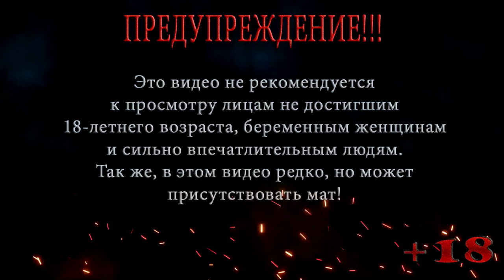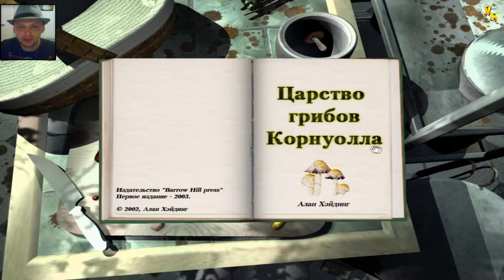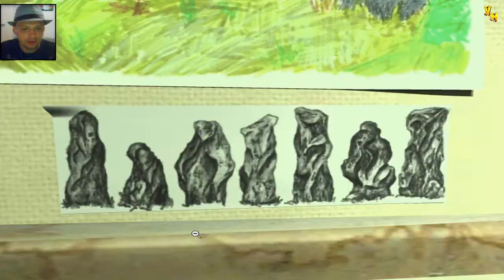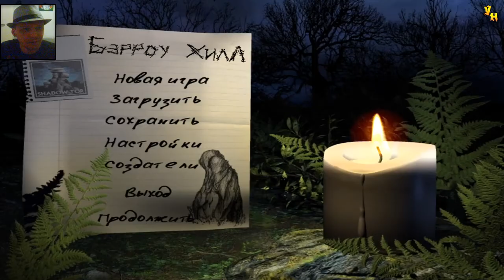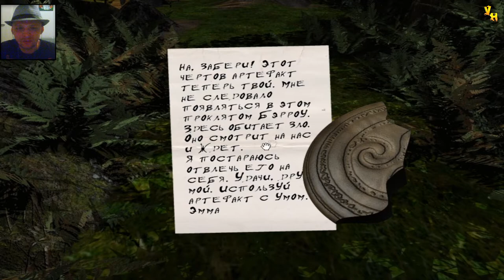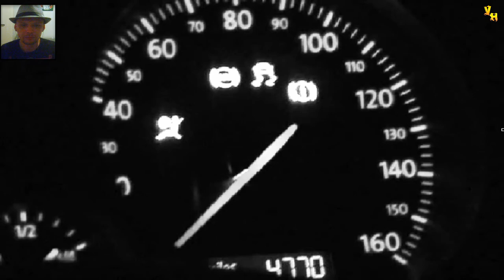РАВНОВЕСИЕ ВОССТАНОВЛЕНО ◀ ПРОХОЖДЕНИЕ Barrow Hill ◀ НА РУССКОМ #8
В этой серии прохождения Barrow Hill главный герой собирает все оставшиеся дары и проводит ритуал подношения чтобы восстановить равновесие, после чего попадает в священное святилище, боги довольны и равновесие восстановлено.

Barrow Hill - Забытые кельтские мифы ожили в глухих лесах английской провинции. Под древним могильником, который местные жители издавна называли Barrow Hill, пробудилось зловещее и темное нечто. Веками мрачные легенды графства Корнуолл ждали своего часа. Тени из смутного прошлого вернулись к жизни - возрожденные, полные злой силы и терзаемые голодом... Неведомый ужас стал расползаться по лесам и пустошам, стоило лишь солнцу, освещающему унылый ландшафт, опуститься за горизонт. Перед вами в быстро сгущающихся сумерках лежит пустынная дорога, ведущая к старому кургану. Вслед за знаменитым ученым, вам предстоит узнать, что Barrow Hill - не просто рукотворный холм, украшенный живописными каменными глыбами. Постепенно к вам придет понимание того, что не всех могил должны были касаться лопаты археологов. Но придет слишком поздно.